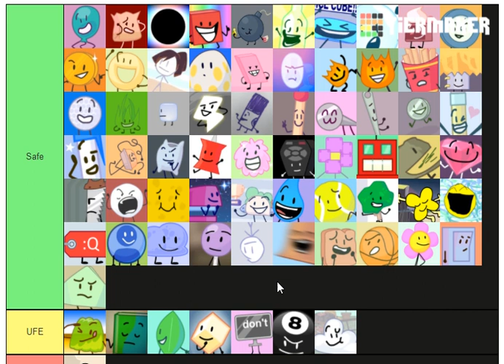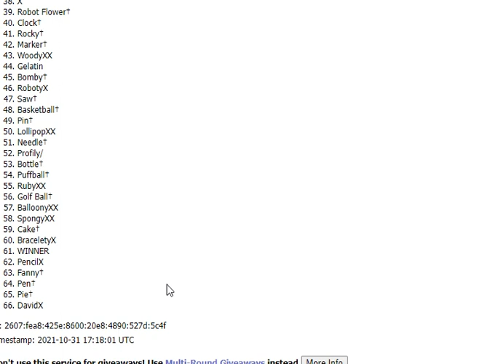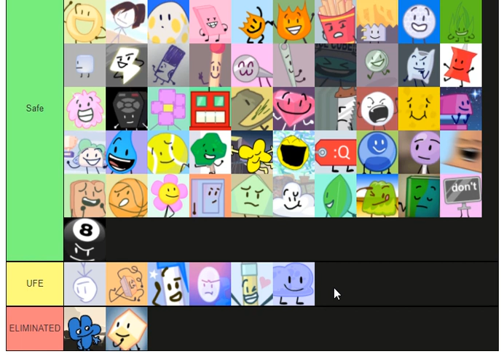Lazy BFB tier maker voting episode 3